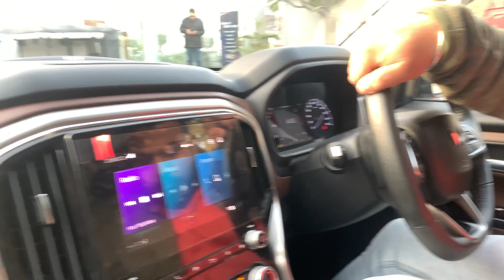DON'T Buy Scorpio N Before Watching This Video